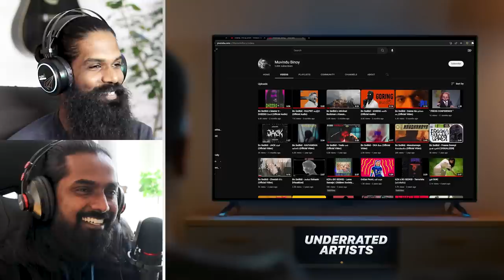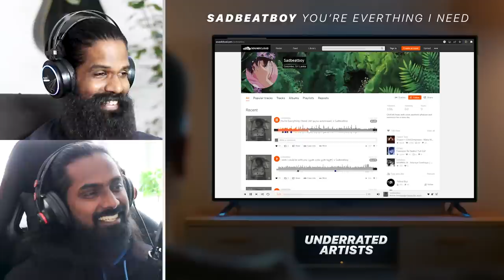හැංගුන කලා බුවාලා..! (Reacting to Underrated artist with KALU)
Special thanks to @KaluMallii

0:00 intro
01:10 Duava
2:08 Bo Sedkid
3:36 i Clown
4:50 Irosh Rathnayake
5:18 Anjitha Kuruppu
5:49 Xyren
6:33 Thaala pethkada
6:56 Hashani Wasana
7:56 Ranoosh
8:29 Mahiru Senaratne
9:01 Thadiya
9:52 Master D
10:33 C chain
11:07 Zen Pamuditha
11:27 indrachapa
11:45 Nadeeka Guruge
11:58 Chathur
11:31 Arnon Ray
12:54 Senaka batagoda
13:31 Nadeeka Jayawardane
14:33 Eranga Hasthi
15:24 X alien
15:59 Superstar
16:40 Apzi
17:10 Jayss
17:29 My3
18:00 Jizzy
18:58 Why..!

Don’t forget to comment .. and let me know whether you enjoyed the video. Means a lot..! :)

edit : Isuru ✔️